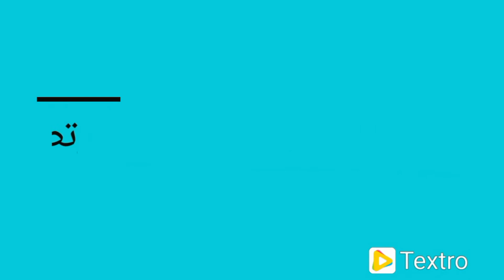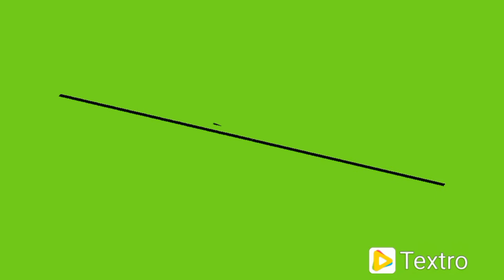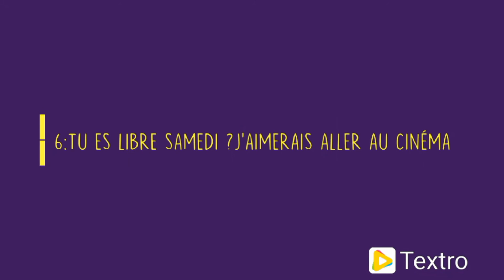Être au présent de l'indicatif-conjugaison :تعليم الفرنسية للمبتدئين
Instagram :Hasana El Mouden  _si  vous aimez la védio n'oubliez pas de cliquer sur j'aime et partager la chaîne merci😘😘😘♥️